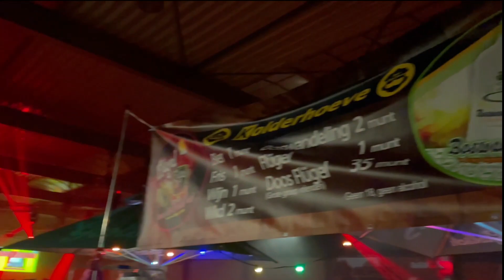20220320 Haaksbergen Kolderhoeve Party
VIDEO Kolderhoeve Party

Een manage omgebouwd tot feesttent, met daar in honderden feestgangers die volop genieten van optredens van diverse artiesten.

Het was 2 jaar lang heel ongewoon en bijna niet in te denken. Zaterdagavond 19 maart 2022 was voor de bezoekers van de Kolderhoeve Party 2022 dan ook een bijzondere datum geweest zijn. Zij konden eindelijk weer eens op een ouderwetse manier los gaan. Feesten, dansen en een drankje in de hand. Daar konden de bezoekers wel weer aan wennen.

Camera en Montage: Mike Gerritsen, Nieuws uit Berkelland
Een RTV Sternet productie